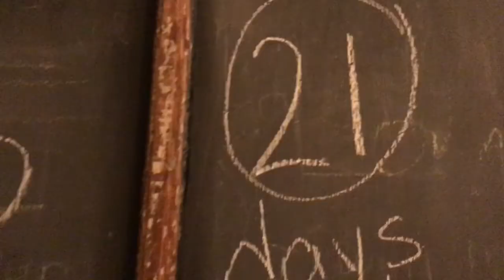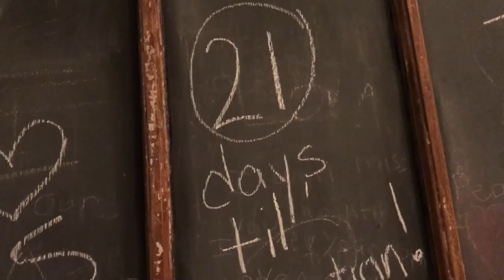RACCOON ATACKS MY DOG!!